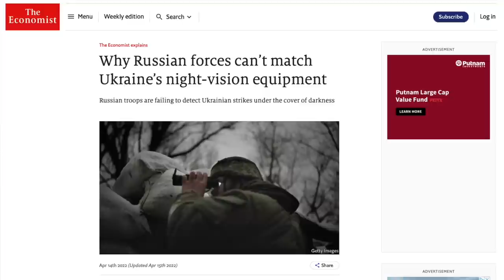The AK12 - a sad chapter for the Kalashnikov? feat. Brandon Herrera [Podcast Ep. 1]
We sat down with Brandon Herrera and talked about how we really felt about the AK12. The strangest thing happened when @BrandonHerrera, @PolenarTacticaland@9HoleReviews  all filmed the AK12 the same weekend after working with it for a few months, and nearly had identical conclusions... (and a fair amount of conspiracy theorists on how it was a collaborated hit piece).

So what's the deal with Russia's latest rifle, the AK12?

We love mail:
9 Hole Reviews
21175 Tomball Pkwy. No. 480
Houston, Texas 77070
Original podcast: